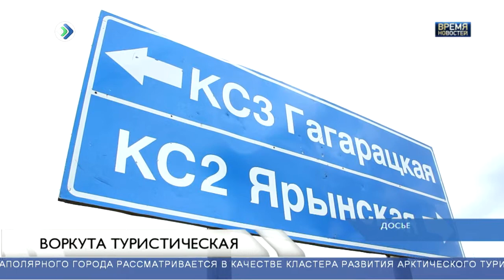Воркута туристическая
Туристический потенциал Воркуты представили сегодня на седьмом международном Арктическом форуме в Санкт-Петербурге. Презентацию провёл министр культуры, туризма и архивного дела Сергей Емельянов.